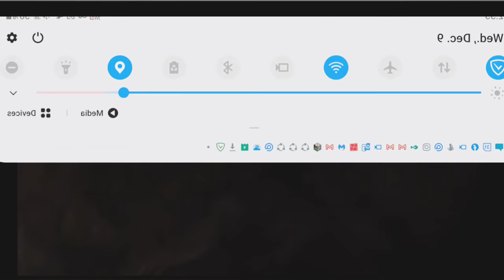Wild dogs viciously eating prey alive. Not for sensitive viewers.